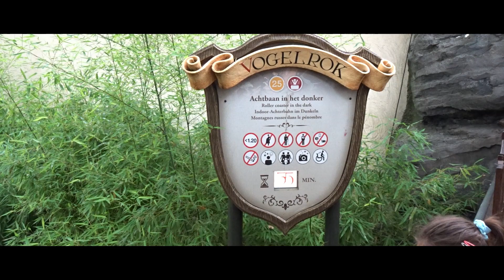Indoor coaster Vogel Rok Efteling - Vekoma - Sinbad's second voyage - Themed Rides POV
Vogel Rok is A Vekoma Indoor Roller Coaster in Efteling. This well Themed Ride is about the A story of Sinbad.
I really like this roller coaster! The combination with lights and great soundtrack are sublime. Too bad that the laser effects and lights in the onride video are very hard to see. I recommend doing this one for sure. As always, a ride is too short.

Sindbad the Sailor's Second Voyage is part of the seven fairy tales from the collection of One Thousand and One Nights, a series of stories from 9th-century Arabia. The bird Rok is also mentioned in the fifth voyage of Sindbad and by Marco Polo.
According to the stories, the Roc fed his young elephants. The flying Roc was so big that the sun was obscured by its wings. The stories about Rok are probably based on a bird species that actually existed. On Madagascar there were huge, now extinct ostrich-like birds, the elephant bird or Aepyornis maximus. The Persians and Arabs, trading all along the coast of Africa as far as South Africa, may have seen this bird, which probably died out around 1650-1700.

Vogel Rok es una montaña rusa cubierta de Vekoma en Efteling. Este paseo bien temático trata sobre la historia de Sinbad.
¡Me gusta mucho esta montaña rusa! La combinación con las luces y la gran banda sonora son sublimes. Lástima que los efectos láser y las luces en el video onride sean muy difíciles de ver. Recomiendo hacer este seguro. Como siempre, un viaje es demasiado corto.

No olvides!

El segundo viaje de Sindbad el marinero es parte de los siete cuentos de hadas de la colección Las mil y una noches, una serie de historias de la Arabia del siglo IX. El pájaro Rok también se menciona en el quinto viaje de Sindbad y por Marco Polo.
Según las historias, el Roc alimentó a sus jóvenes elefantes. El Roc volador era tan grande que sus alas oscurecían el sol. Las historias sobre Rok probablemente se basan en una especie de ave que realmente existió. En Madagascar había enormes pájaros parecidos al avestruz, ahora extintos, el pájaro elefante o Aepyornis maximus. Los persas y los árabes, que comerciaban a lo largo de la costa de África hasta Sudáfrica, pudieron haber visto esta ave, que probablemente se extinguió alrededor de 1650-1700.